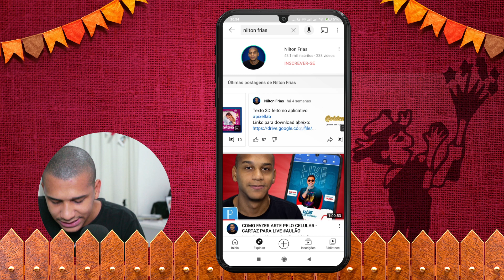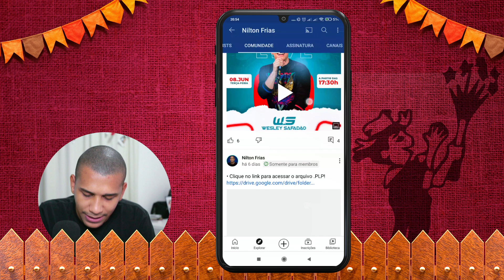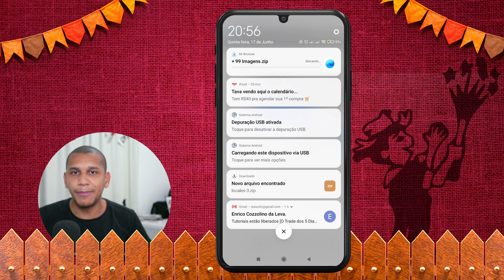PACK DE SÃO JOÃO | IMAGENS, TEXTURAS E ELEMENTOS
Baixe gratis vários backgrounds, elementos, texturas, xilogravuras no tema de São João.

Minha missão te disponibilizar um pack para download, pack, pack de artes para midias sociais, pack de materiais, fundos para flyer, pack materiais, como fazer post para redes sociais, png para flyer, pack flyer, pack flyer, pack de imagens, pack de imagens para banner, pack para edits, festa junina, pack de artes, PACK DE SÃO JOÃO, como criar uma arte, como criar um flyer

Nilton Frias